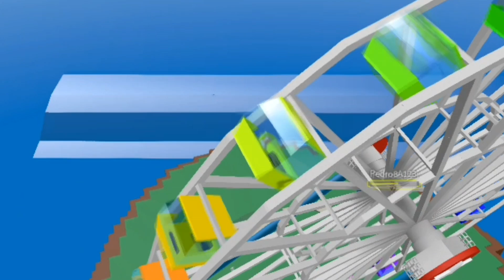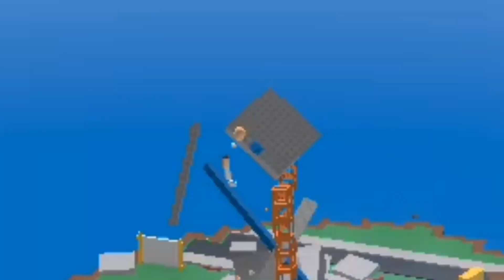Roblox Musical | 05 - Embarque nesse carrossel das Maravilhas...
O vídeo está legal.

Me sigam no Tik Tok e no roblox